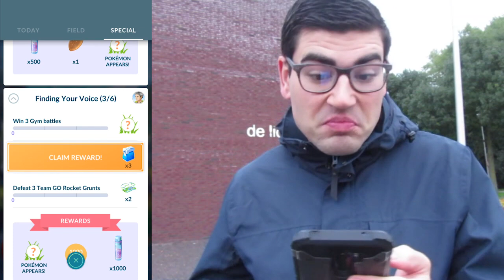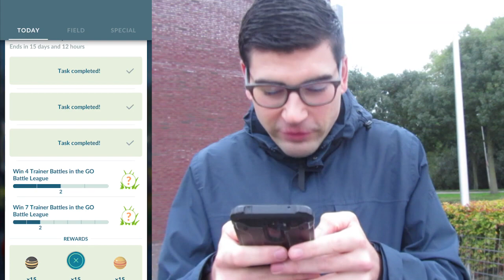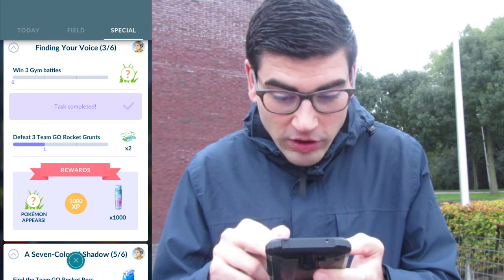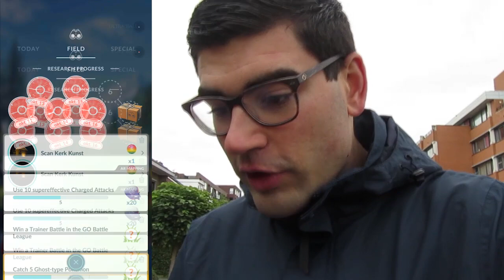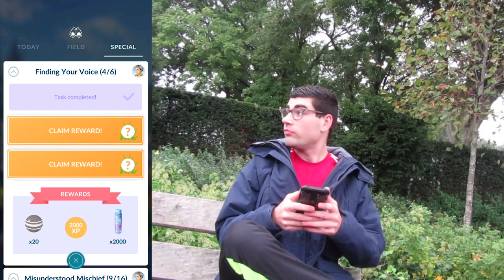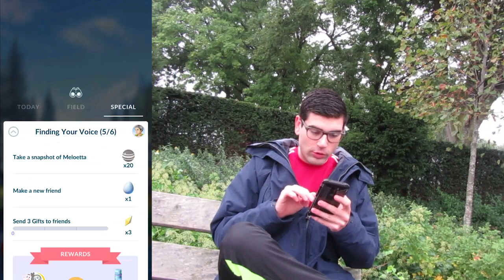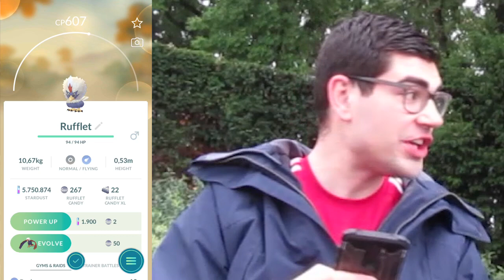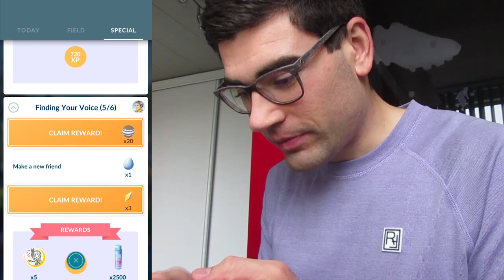Pokémon GO Nederland Gen 6 #41 - Verder met research! 💪 - m/ Soeren!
In deze Pokémon GO vlog maken we eindelijk stappen met research die al lang openstaat! We vangen (gelukkig) een nieuwe Pokémon!

Gezellig! Je bent nog niet uitgekeken zo te zien. Laat deze beschrijving je verder helpen :D

Wow! Nog steeds geïnteresseerd in meer? Oké dan!

Respect als je het tot hier hebt gemaakt! Ik ben nu kaal qua content... MAAR, binnenkort komt er weer een nieuwe video! Onderstaand nog wat juridische bla, bla, bla